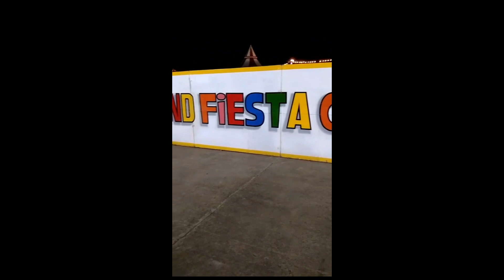Grand Fiesta Carnival on Subic Bay Freeport Zone - Zambales Province - Philippines - 29 Nov 2023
YouTube Member 👉 JR IN ASIA

Welcome to JR IN ASIA.  Today's video Grand Fiesta Carnival on Subic Bay Freeport Zone, Zambales Province, Philippines on 29 November 2023.